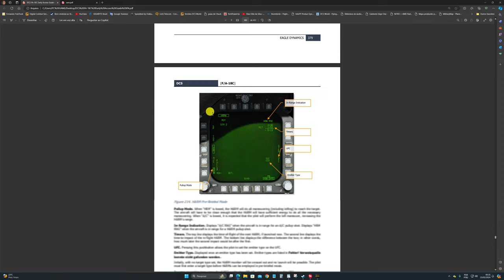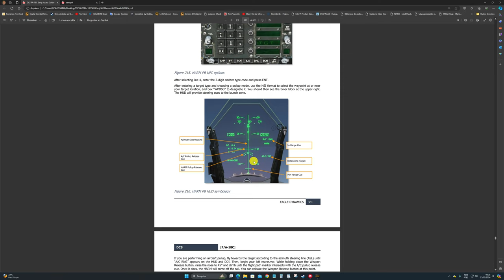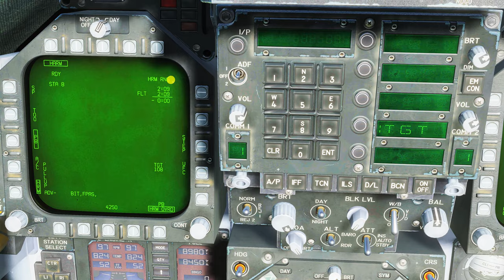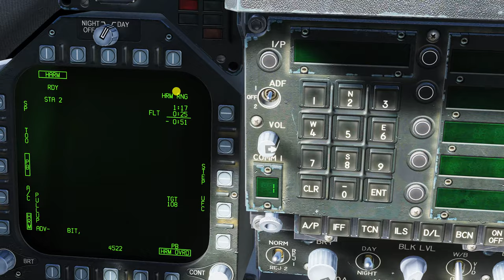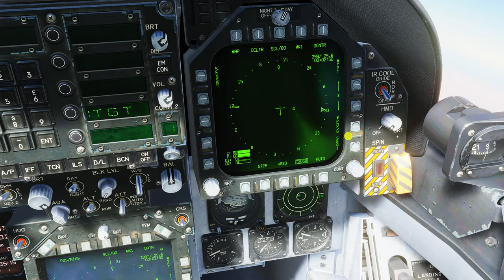DCS World:F/A-18C Hornet | AGM-88 Pre-Briefed (PB) Pullup Mode “HRM” /PT-BR_VÍDEO 2094